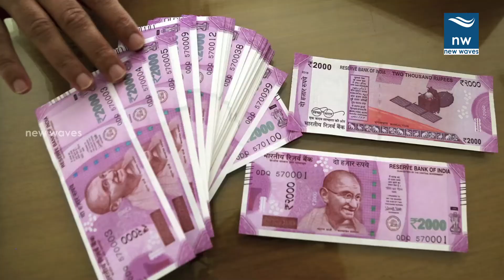India's First Heli-Taxi Service In Bangalore | Bangalore International Airport Limited | New Waves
Watch India's First Heli-Taxi Service In Bengaluru And Thumby Aviation has partnered with Bangalore International Airport Limited (BIAL) to start Heli Taxi services which will cut down commute to the Kempe Gowda International Airport to 15 minutes.